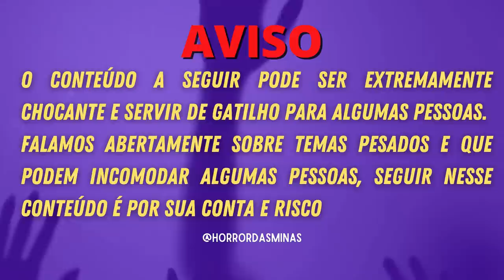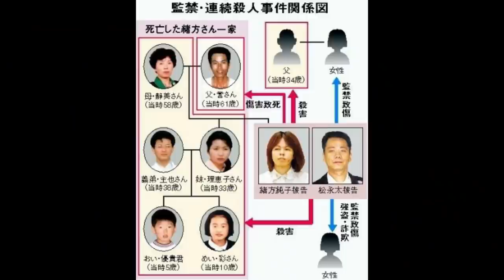PIOR SERIAL K1LLER DO JAPÃO e ele NÃO m4tou ninguém! - FUTOSHI MATSUNAGA | Casos Criminais